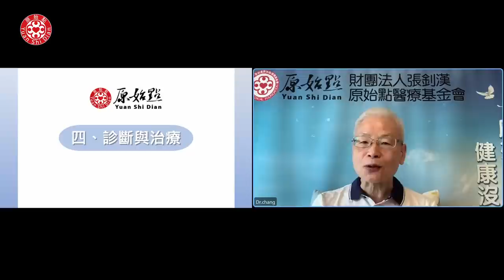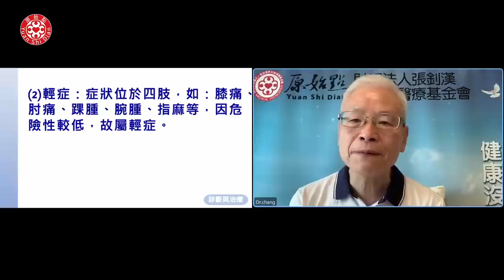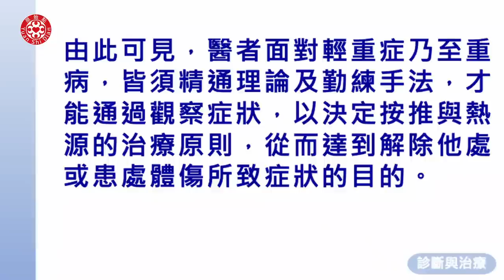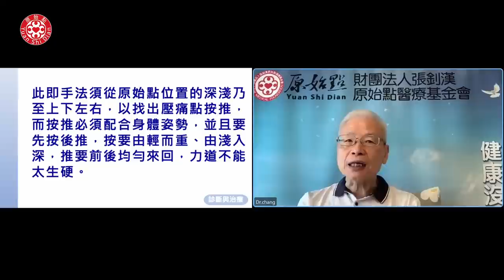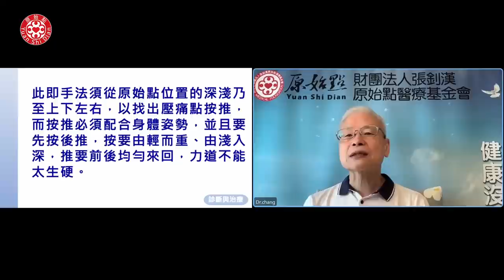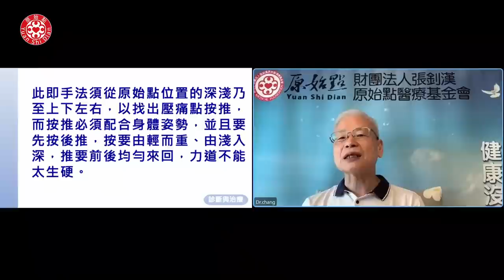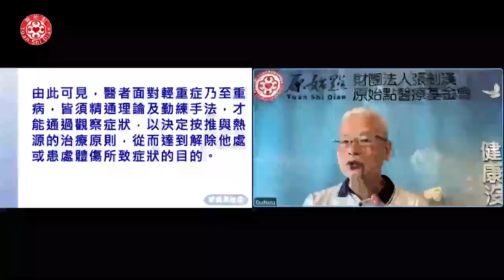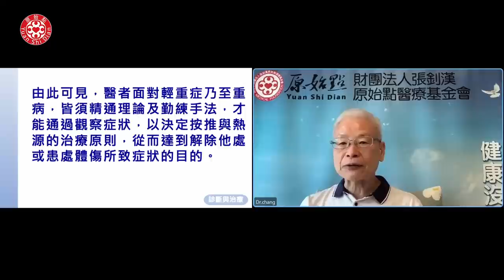2023/6/18 張醫師線上課程 主題 : 診斷與治療